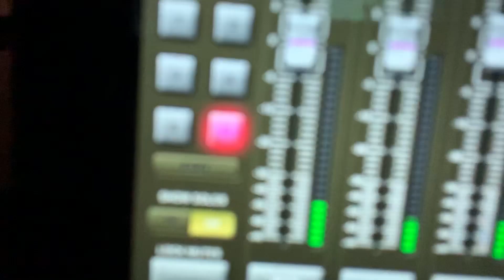10FEB2020 Feeling Better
Venue is The Creekside Sports Bar & Grill